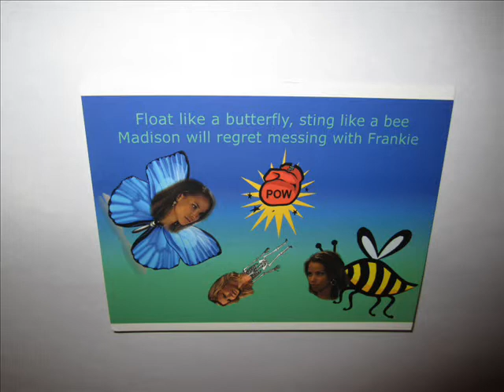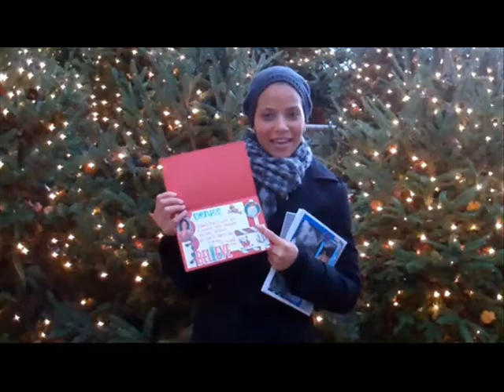Happy Birthday Denise Vasi - March 1- mvid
Have a Great Birthday Denise! Frandi Forever Fans!